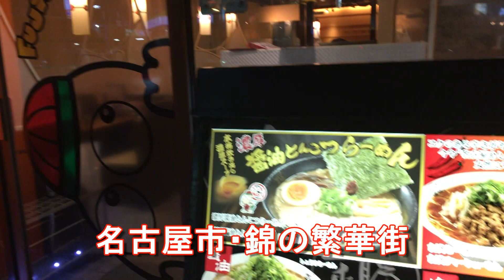アキーラさん利用！名古屋市・錦・ラーメン屋！藤一番！Fuji-Ichiban Ramen shop in Nagoya city in Japan旅行ジャーナリスト大川原 明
アキーラさん利用！名古屋市・錦・ラーメン屋！藤一番！Fuji-Ichiban Ramen shop in Nagoya city in Japan